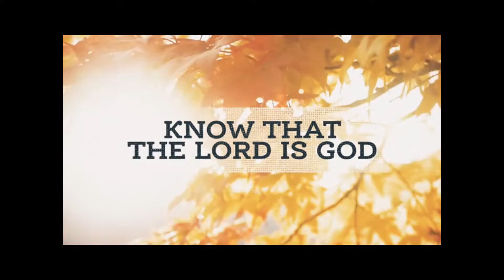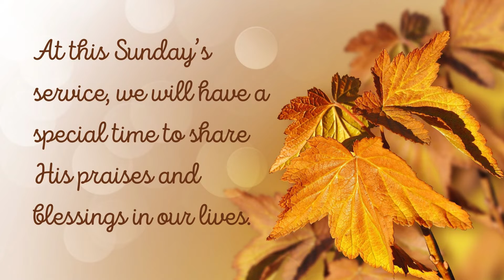Happy Thanksgiving from SCCC